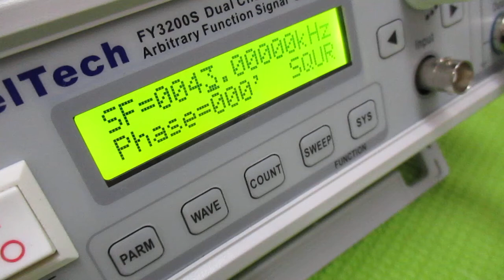超超音波プローブの発振制御による表面検査技術 ultrasonic-labo